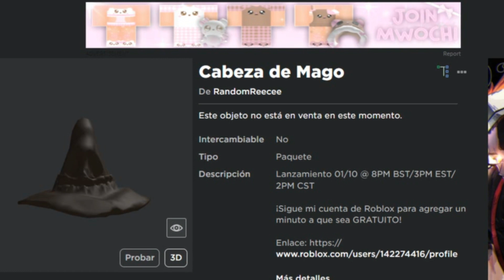Mano Merlina, El Grito, Sombrero que habla GRATIS en ROBLOX (disponible por tiempo Limitado)